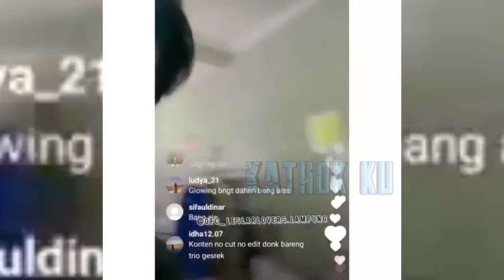Lesti HAMIL❓ Rizky Billar Begitu MENJAGA LESTi❗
Jangan Lupa: _
Thankz!!..